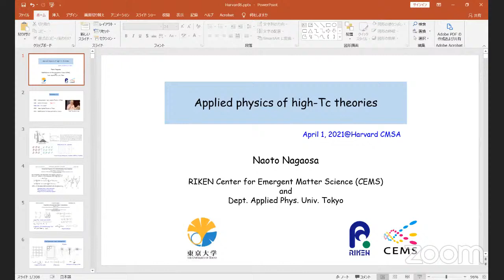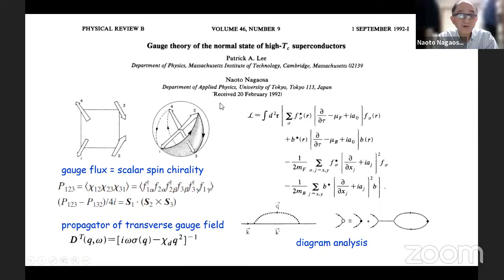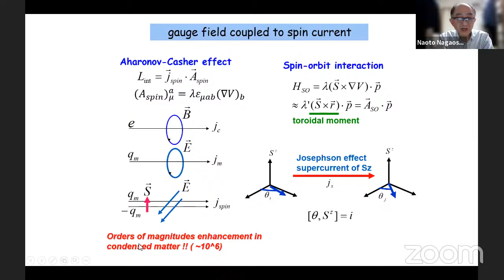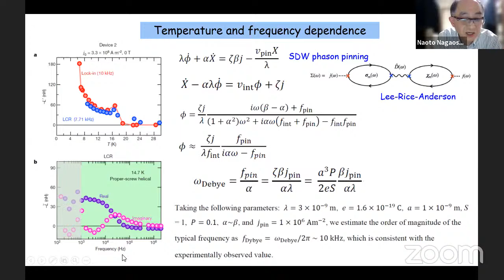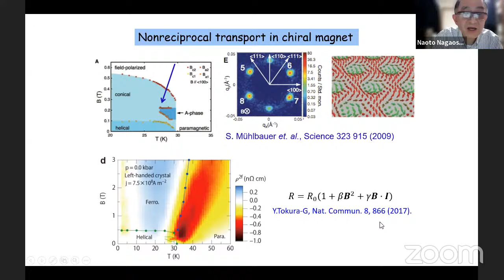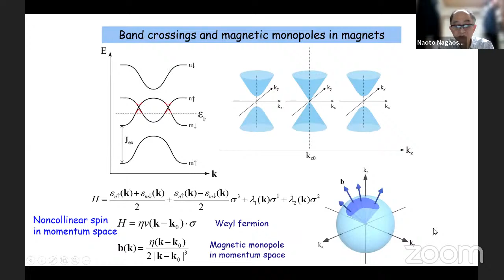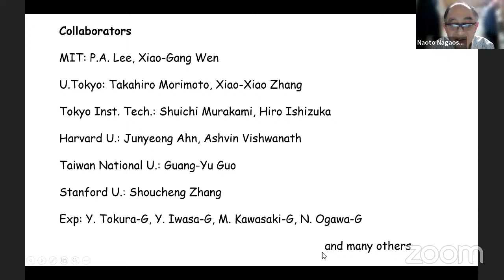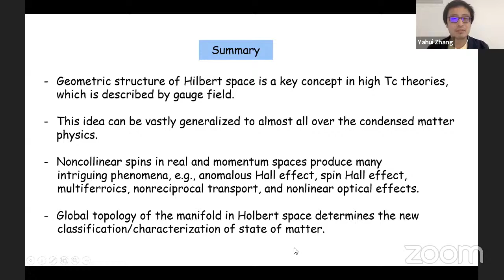Naoto Nagaosa (Tokyo U.) Applied physics of high-Tc theories @Harvard CMSA 4/01/2021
4/1/2021 9:00am ET

Naoto Nagaosa (Tokyo U.)

Title: Applied physics of high-Tc theories

Abstract: Since the discovery of high temperature superconductors in cuprates in 1986, many theoretical ideas have been proposed which have enriched condensed matter theory. Especially, the resonating valence bond (RVB) state for (doped) spin liquids is one of the most fruitful idea. In this talk, I would like to describe the development of RVB idea to broader class of materials, especially more conventional magnets. It is related to the noncollinear spin structures with spin chirality and associated quantal Berry phase applied to many phenomena and spintronics applications. It includes the (quantum) anomalous Hall effect, spin Hall effect, topological insulator, multiferroics, various topological spin textures, e.g., skyrmions, and nonlinear optics. I will show that even though the phenomena are extensive, the basic idea is rather simple and common in all of these topics.